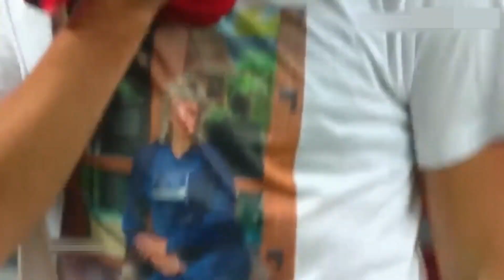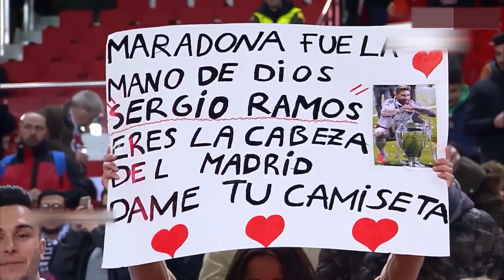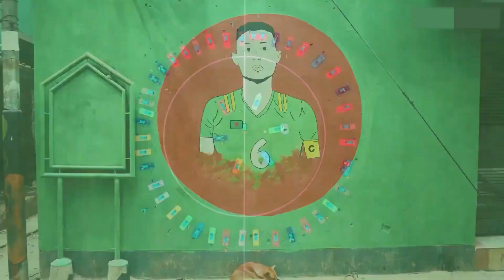আপনি কি মেসিকে ঘৃণা করেন এই ভিডিওটি আপনাকে মন পরিবর্তন করতে বাধ্য করবে!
- খেলার মাঠের কিছু দৃষ্টান্ত স্থাপন করার মত ঘটনা দেখবো মায়াজালের আজকের এপিসোডে।